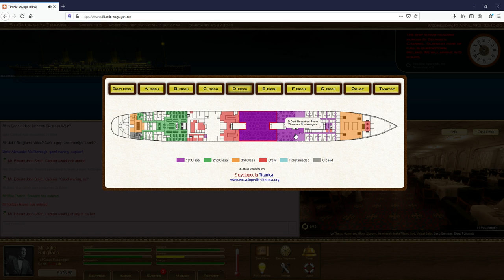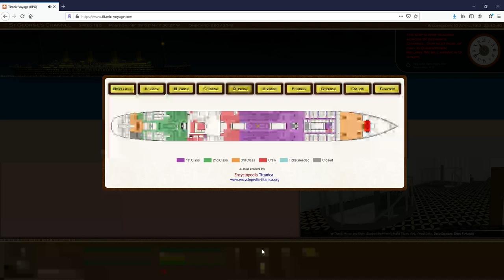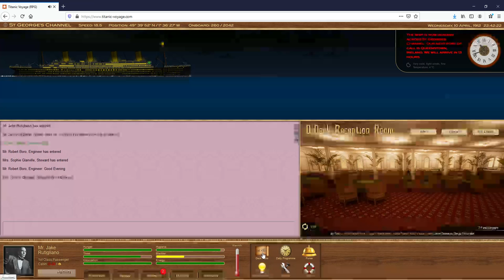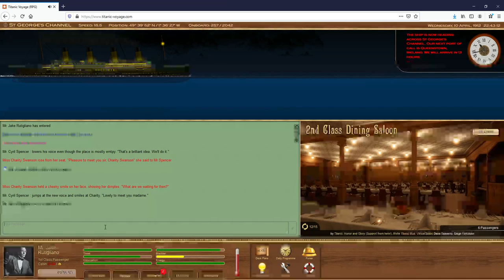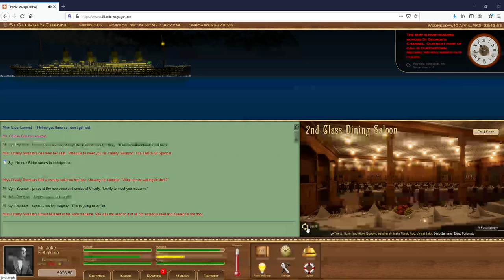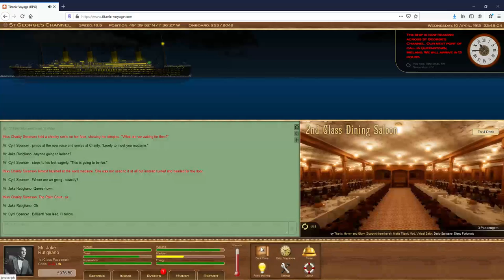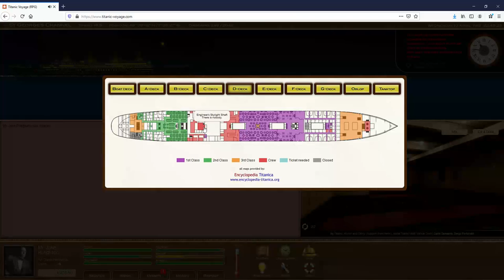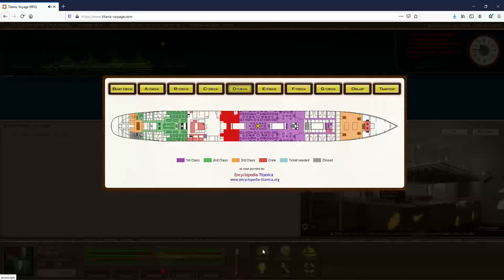Titanic Voyage (RPG) - a night through Saint George's Channel